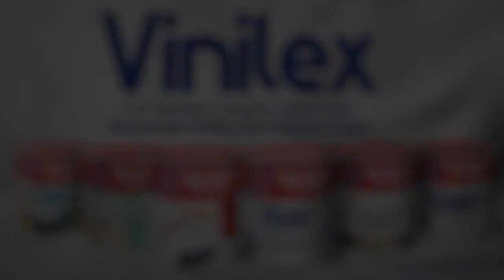Usai Dipecat Jadi Pengacara Bharada E, Deolipa Siapkan Album Gangster Sambo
JAKARTA, KOMPAS.TV  Deolipa Yumara semakin bersuara usai dicopot jadi penasihat hukum Bharada E.

Pada konferensi persnya bersama media pada Sabtu (13/8/2022), Deolipa pun menyampaikan keluh kesahnya lewat daftar lagu-lagu yang disiapkan untuk album Gangster Sambo.

"Saya Deolipa pengacara merah putih. Kemarin itu kan sebagai kuasa hukum Bharada E oleh negara tgl 10 ada surat pemecatan dari negara maka saya berubah jadi pengacara lagi, saya jadi penyanyi ajah dech"pungkasnya.

Baca Juga Ternyata Ini Maksud Rp 15 Triliun yang Diminta Deolipa ke Jokowi di

Deolipa pun membuat daftar konferensi pers yang diibaratkan dengan judul-judul lagu, mulai dari Wiro sableng, nyanyian Rp 15 triliun, Robin Hood, hingga judul lagu ucapan Ferdy Sambo.

Sejumlah deretan celetukan Deolipa disampaikan mulai dari kode rahasia yang ia telah sepakati dengan Bharada E jika menulis surat, hingga tampilan chat jenderal terkait pencopotannya.

"Saya mau bikin 1 album lagu pertama: wiro sableng, lagu kedua: teletubbies, lagu ketiga: nyanyian kode,,,"cerita Deolipa.

Saat ditanya terkait pencopotannya Deolipa menilai biasa saja.